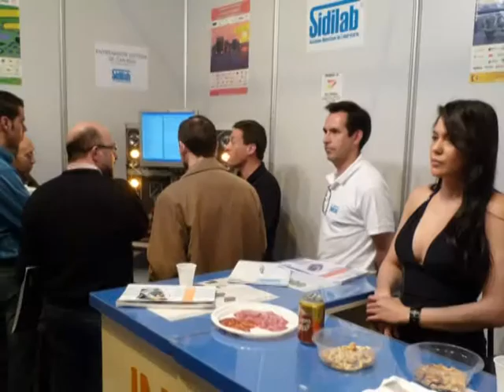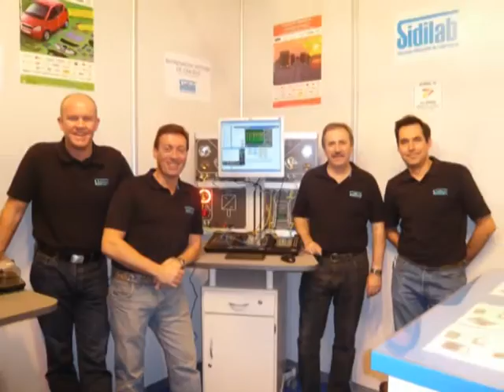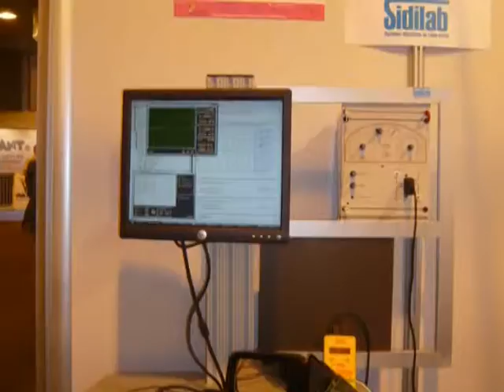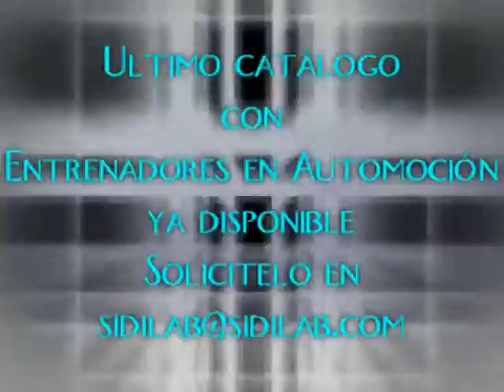Sidilab en Motortec 2009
Resumen en vídeo de la presencia de SIDILAB en Motortec 2009.
La asistencia de público al stand supero todas nuestras expectativas.
Gracias a todos por ayudarnos a alcanzar este importante éxito